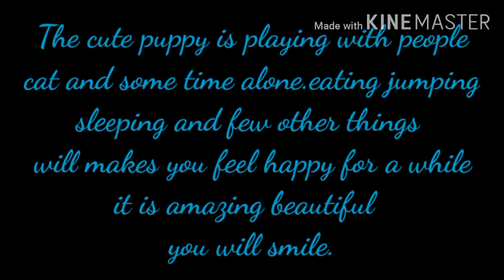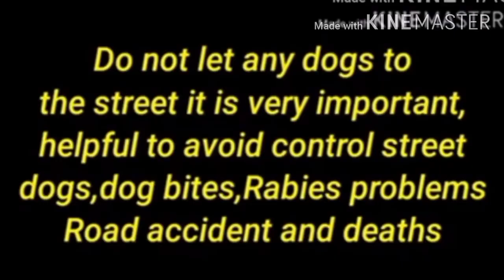nayi mari,puppy,nayi mari aata, puppys play,dog,nayi,cat,cat and dog, C4U,kokkada,nayi mari chinnata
This video is about a dog puppy how the puppy is eating playing with people and cat and house members are shown in this video the dog is the one of the familiar animal with the people and living at people's homes taking care of the house saroundings
  There are so many types of dogs big small
domestic and different breed dogs most of the houses has the dogs in the villages agriculture areas not much in city homes
the cut puppys cute play will make you happy and smile for a while every house should have a dog for taking care alert us and protection purposes do not let any dogs to the street
  thank you so much for watching C4U videos kindly support me to reach you and more people by like share subscribe and comment please and don't forget to press bell button all for the video notifications for stay connected